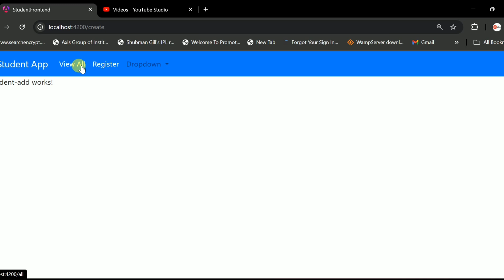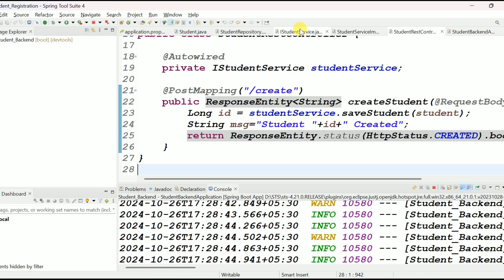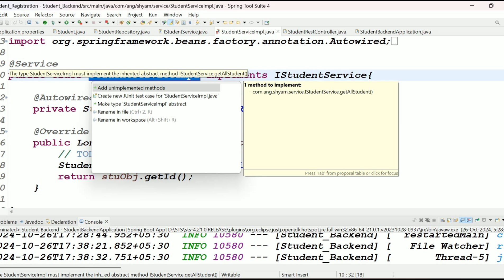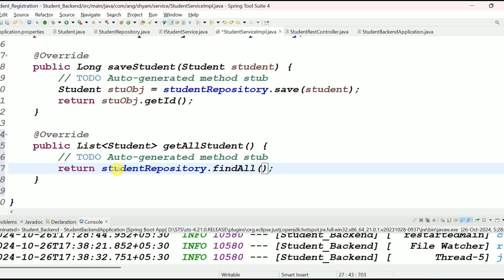Student Registration App Fetching all Student data API in Spring Boot || Shyam Sundar